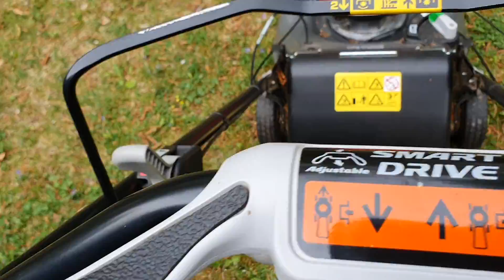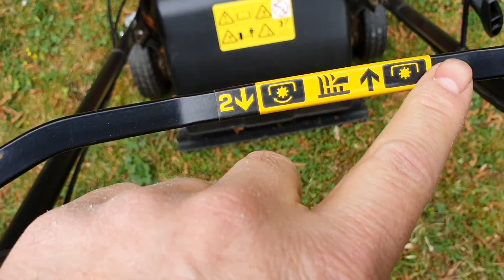Cositoare de gazon HONDA